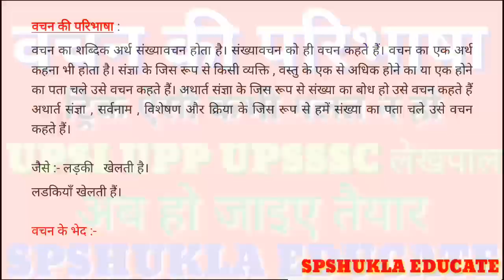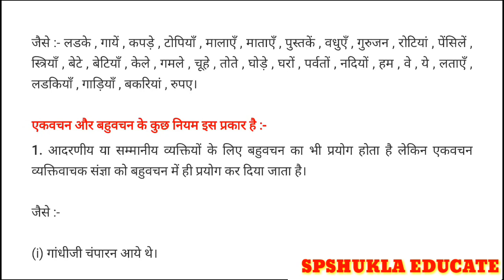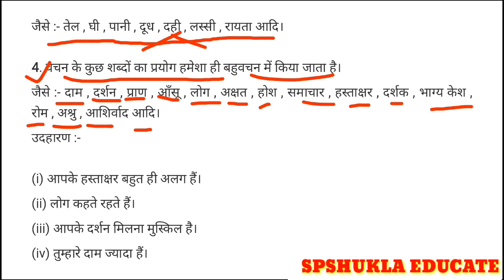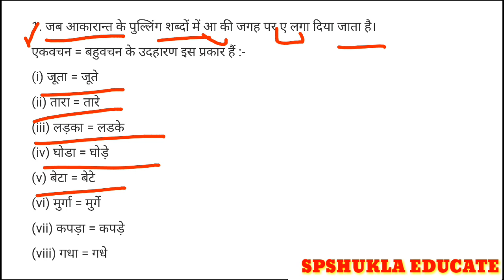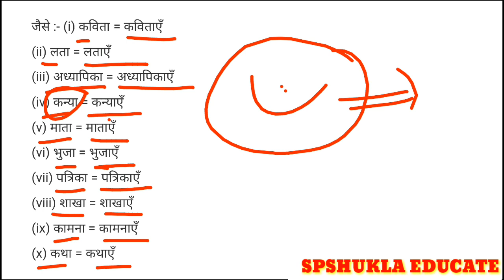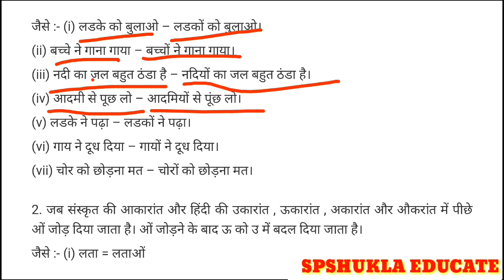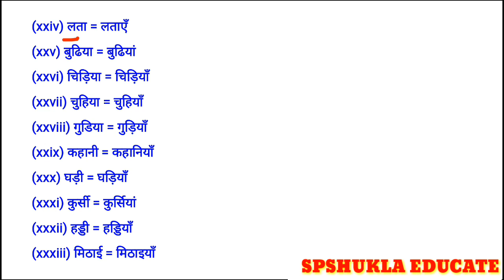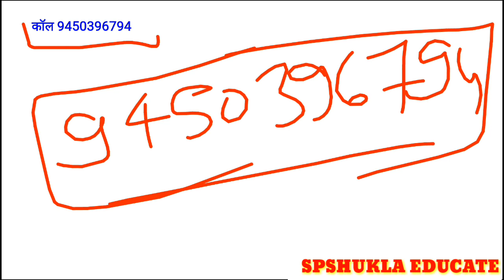वचन की परिभाषा,भेद और उदाहरण-Vachan in Hindi Grammar।।पहचाने अब ट्रिक से।।SPSHUKLA EDUCATE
दोस्तों इसके दोनो पार्ट में से एक भी प्रश्न बाहर नही जाएगा।चाहे आप जिस भी एग्जाम की तैयारी कर रहे हो।
UPSI UPTGT,PGT,UPSSSC-VDO,RO,ARO,UPPCS,BANK,SSC, RAILWAY,CTET,UPTET,DSSSB

SPSHUKLA EDUCATE
Note-💐
हमारे यहाँ UPSI,UPP  का पेड ऑनलाइन क्लास भी मिलती है ,अगर आप ऑनलाइन किसी एग्जाम की preparation करना चाहते है,तो contact करे-
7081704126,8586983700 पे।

Spshukla Educate
सभी दोस्तों का हमारे ग्रुप में स्वागत है.Welcome to my channel.हमारे यहाँ आपको SSC BANK RAILWAY UPP UPSI UPSC के साथ साथ सभी one day exam की तैयारी कराई जाती है।आपको इस ग्रुप में सभी वीडियो का लिंक और स्टडी मटेरियल फ्री में मिलता रहेगा।

रस और उनके भेद।

हमारे फेसबुक पेज को भी like और share करे।

पढ़ने के बाद भी नौकरी नही मिलती,भाग्य साथ नही देता,मन भटकता रहता है,तो जाने ज्योतिष के माध्यम से सही उपाय।